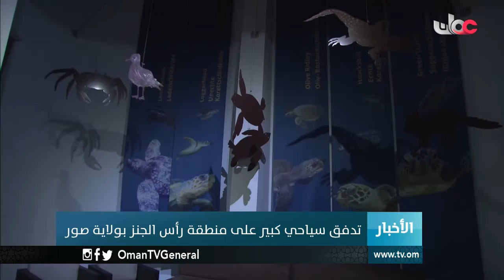أخبار الخامسة | السبت 9 يوليو 2016م